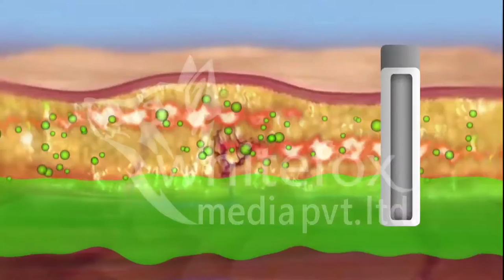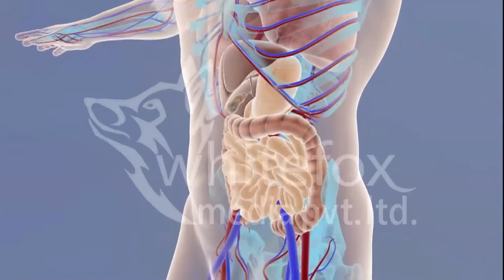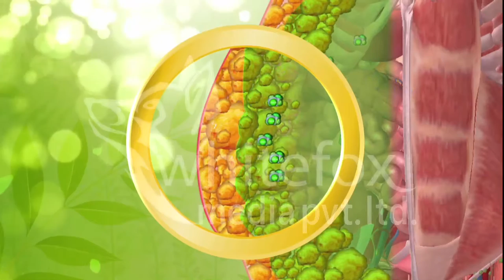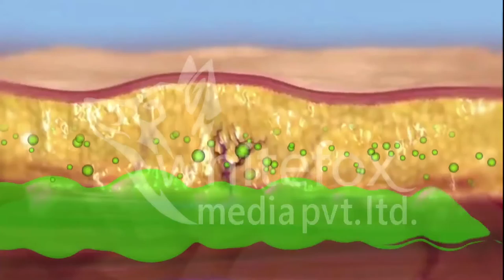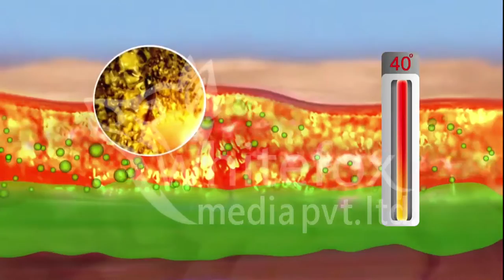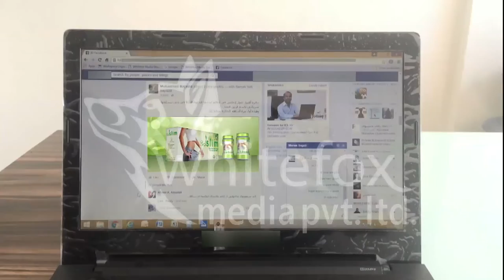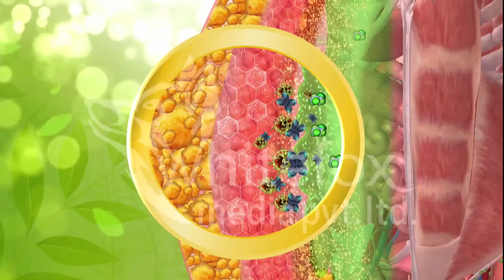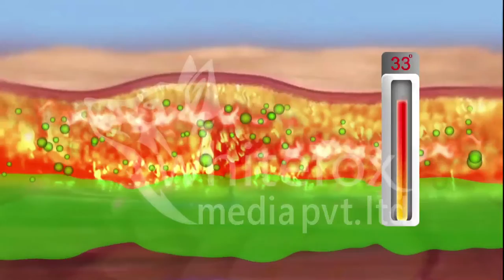Go Slim | TVC | Home Shopping | Whitefox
A Homeshopping Ad made by Whitefox Media Pvt. Ltd.